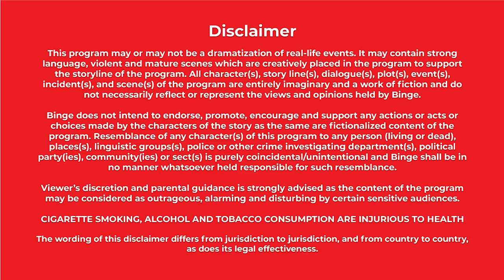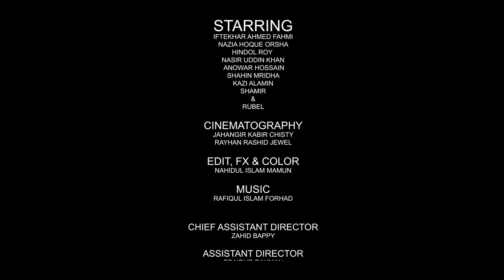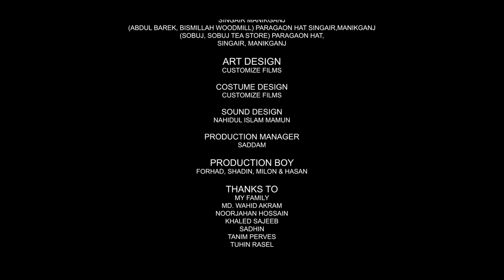Hares | হারেস | Web Series | Ep-01 | Iftekhar Ahmed Fahmi, Nazia Haque Orsha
Cast: Iftekhar Ahmed Fahmi, Nazia Haque Orsha, Hindol Roy, Nasir Uddin Khan, Anowar Hossain, Shahin Mridha, Kazi Alamin.
Director - Wasim Sitar
Story - Wasim Sitar & Md. Anikuzzaman